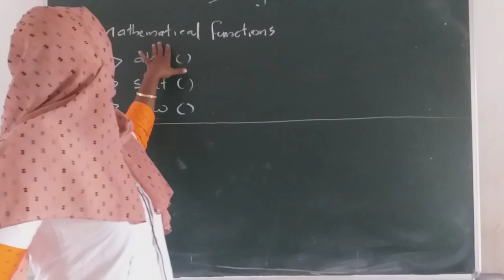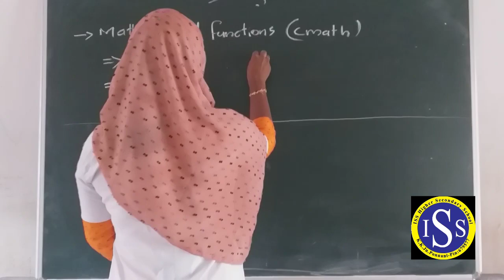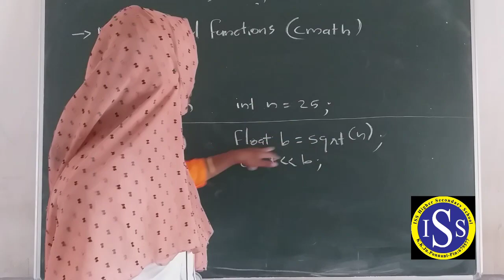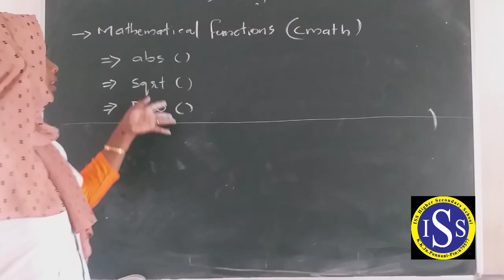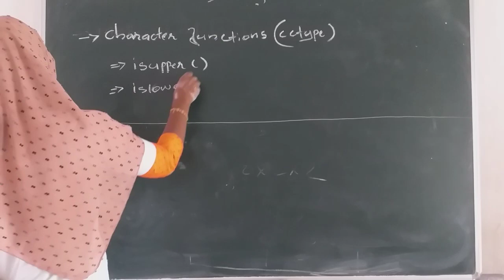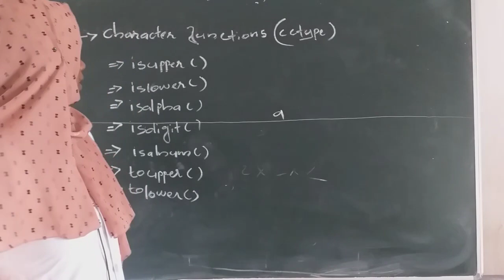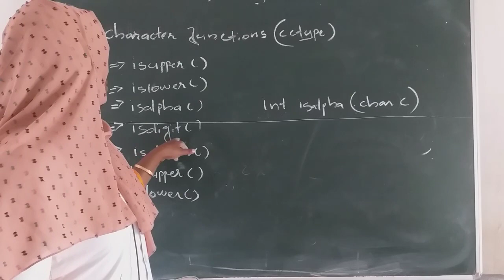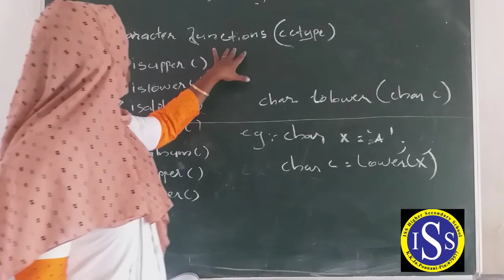PLUS TWO -COMPUTER APPLICATION PART 8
JENNAR BEEGAM TEACHER
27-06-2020